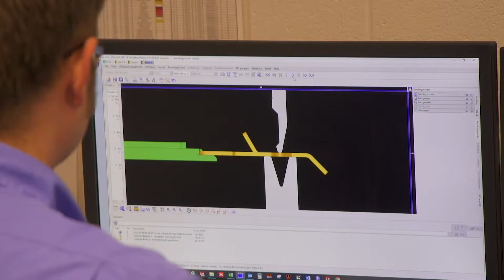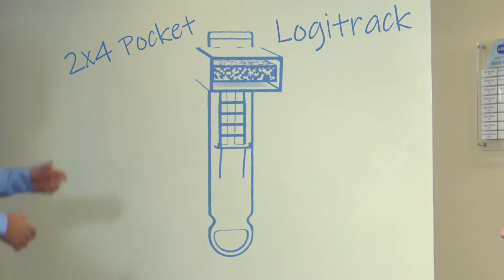PentaVision Sample Reel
Here are some clips from our recent productions